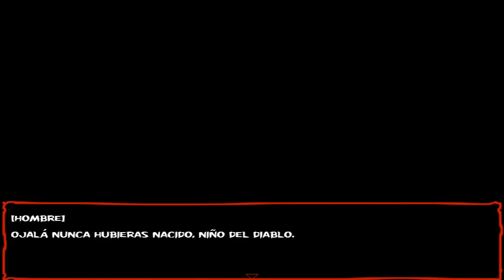Nightmare Traveler - Una vida difícil (RPG de Horror)